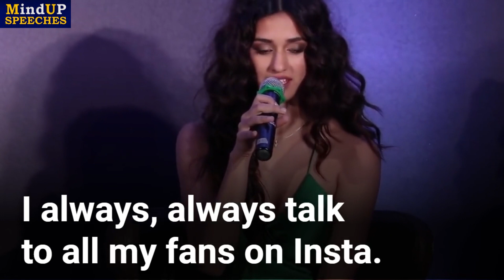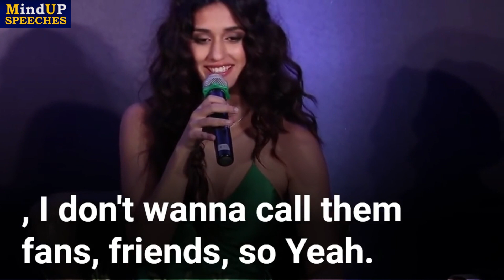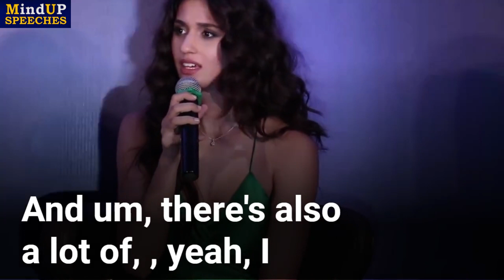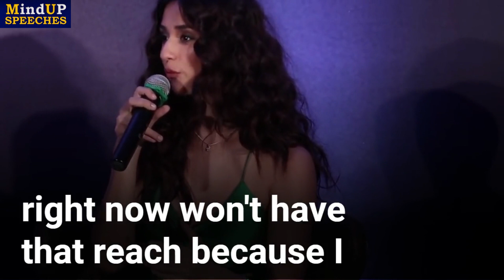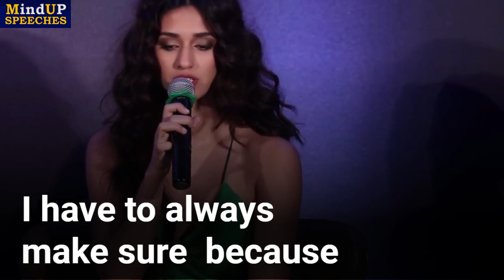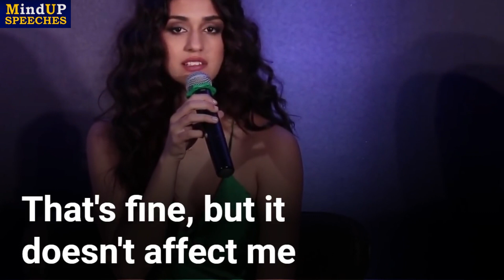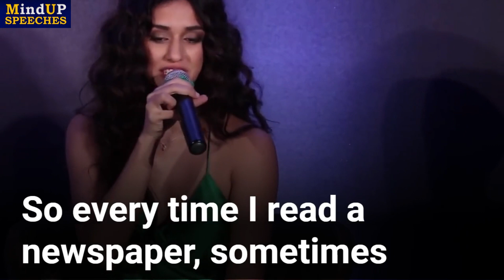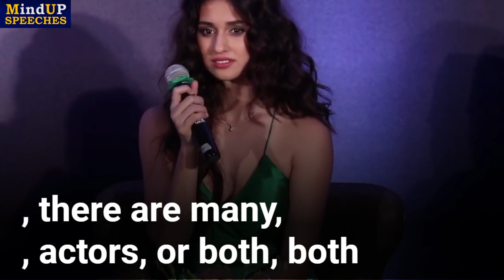English Speech, Motivational Speech | Disha Patani Speech | English Big Subtitle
"Hope all of you going great"

"Mind UP Speeches" Grand welcome to all the people.

Mind UP Speeches :) This Channel open to all people who wants to learn and improve  english speech from legend people who already achieve some thing in their life, I thought this process helps people to improve their English listening and reading skills while watching Inspiring English Speeches with Big subtitles.

Mind UP Speeches also want to reach people on the top on their field and live life enjoy fully and fulfill their dream!

In this channel, try hard to find best content and give it to you guy's like motivational and inspirational.

This content for educational and inspiration purpose.

1)This video has no negative impact on the original works (It would actually be positive for them)
2)This video is also for teaching purposes.
3)It is not transformative in nature.
4)I only used bits and pieces of videos to get the point across where necessary.

MindUP Speeches does not own the rights to these video clips.